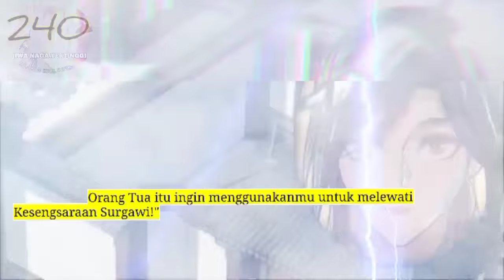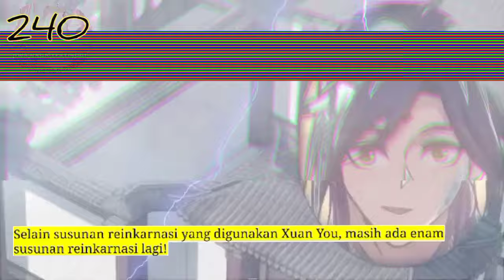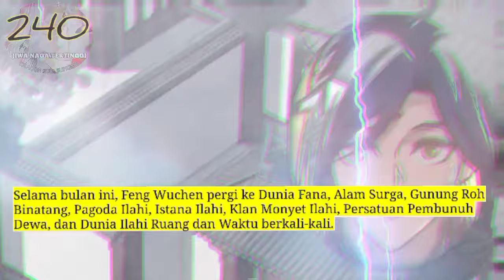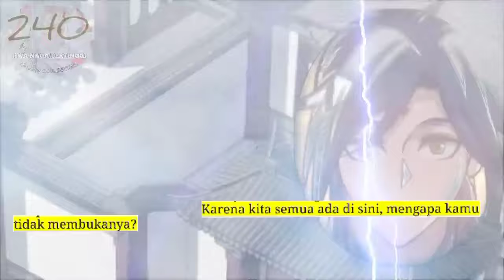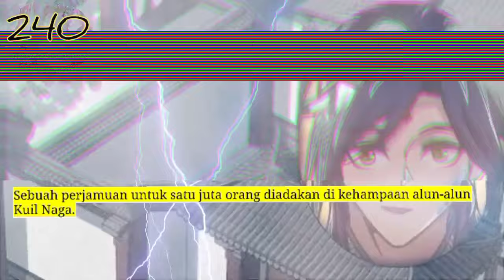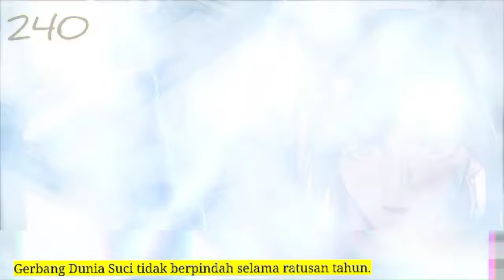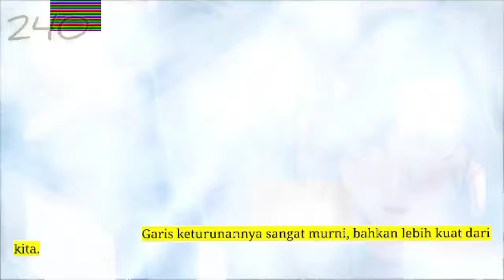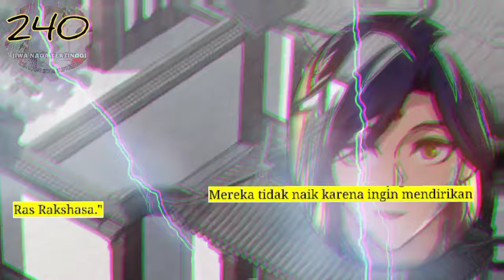Jiwa Naga Tertinggi season 240